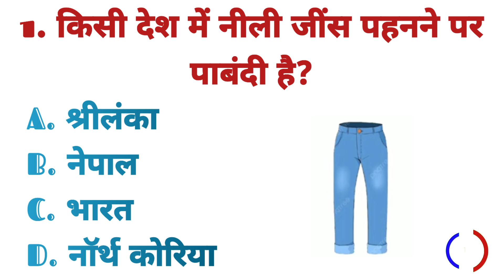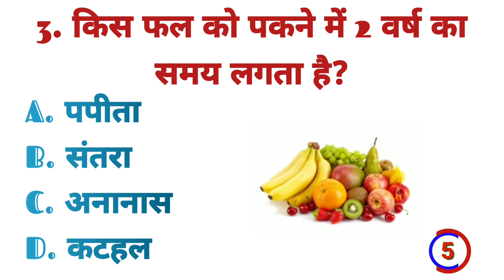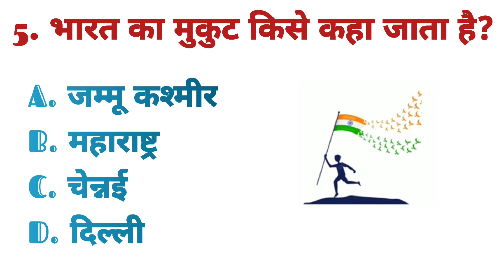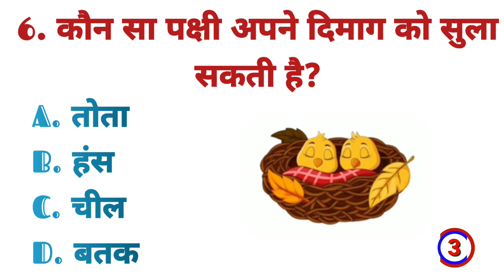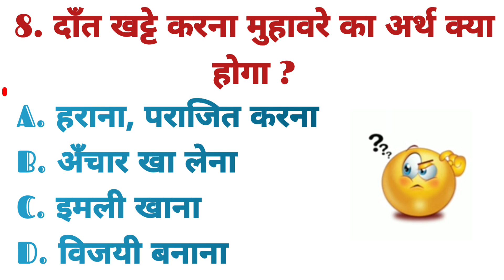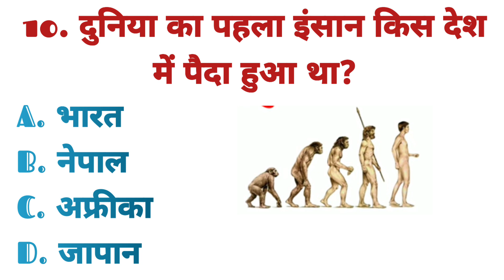Gk || important genaral knowledge || Gk questions answer ||Gk general knowledge || GK Pawan Official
Quiz

upsc exam
upsc adda
upsc interview
upsc motivational video
upsc syllabus
upsc bassi

General Knowledge
Important GK Questions and answer for
 Competitive Exams
 Quiz Test
  Important gk
 competitive quiz
quiz questions
 samanya gyan
india gk in hindi
 2024 gk questions and answers
 lucent geography
geography gk
general knowledge
samanya gyan
karinaukarigk
gk ke sawal
question answer
सामान्य ज्ञान
general knowledge ke question
general class